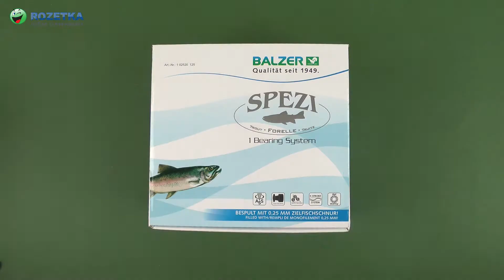Демонстрация Balzer Spezi Trout 125RD